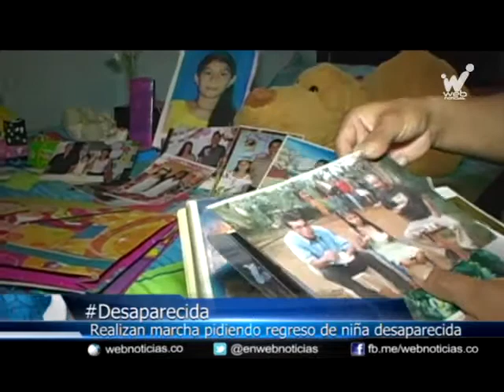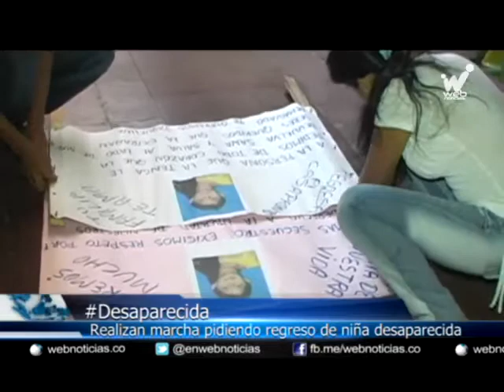Familiares de niña desaparecida en Cali hace 14 días realizaron marcha pidiendo su regreso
Crece la preocupación por el paradero de Jackeline Velasco Martínez, la menor de once años de edad que desapareció hace catorce días en el barrio Santander, norte de Cali. Floralba Martínez, madre de la niña, recuerda cada instante compartido al lado de su hija, a quien anhela tener pronto nuevamente. Vecinos del sector, familiares y compañeros de Jackeline de la Institución Educativa Santo Tomás sede Jorge Isaacs, salieron a marchar para pedir por su regreso.

Este es el puesto que ocupaba Jackeline en su colegio donde recibía clases, el cual permanece adornado por fotos y otros elementos a la espera de que vuelva.

Los padres de la niña participaron en la marcha que recorrió las calles del barrio donde desapareció hace catorce días. Habitantes del sector mostraron su preocupación por la alta inseguridad que se presenta en la zona y denunciaron que no hay presencia policial.

Hasta el momento las autoridades no dan razón alguna sobre las investigaciones y mucho menos  tienen pistas sobre el paradero de la menor que desapareció cuando salió de su casa a realizar una llamada.